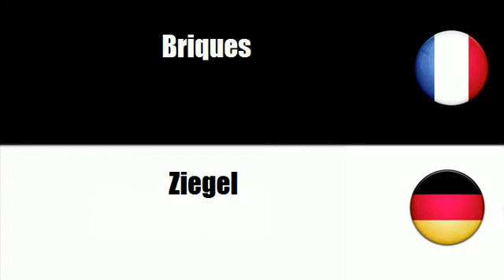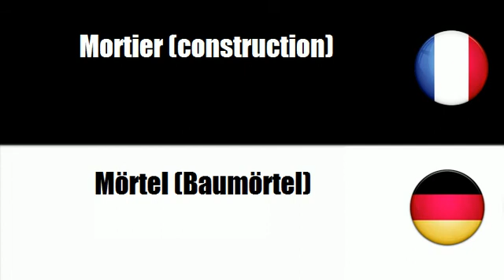ALLEMAND FRANCAIS Baumaterialien